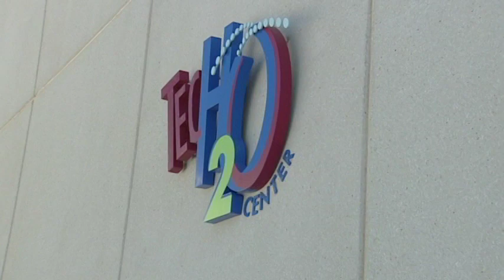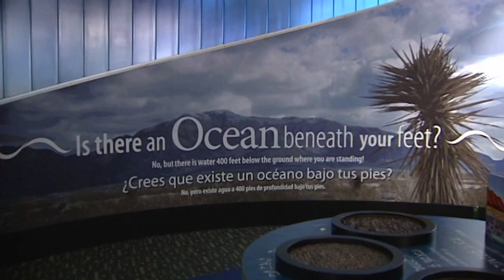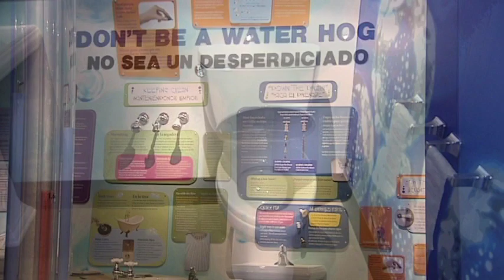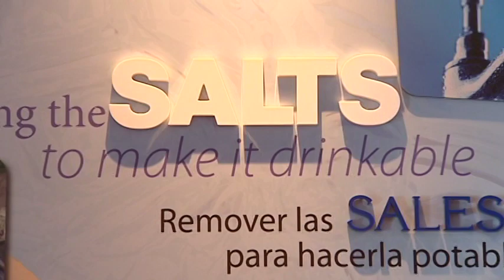Take a video tour of the Carlos M. Ramirez TecH2O Water Resources Learning Center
El Paso Water Utilities opened the Carlos M. Ramirez TecH2O Water Resources Learning Center in 2008. Its mission: Teach the value managing all our water resources by offering field trips for school groups and free admission to the public.